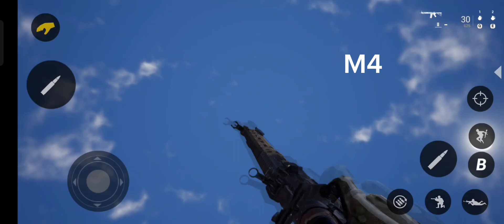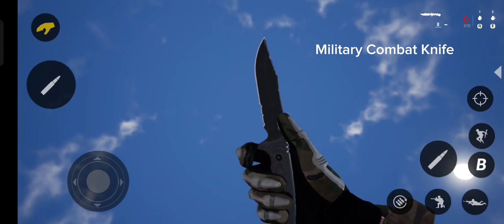Unreal Engine Weapon inspections! (Reloads,Weapon fire and more!)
This is not MWII 2022. This is just an Unreal Engine game-like.